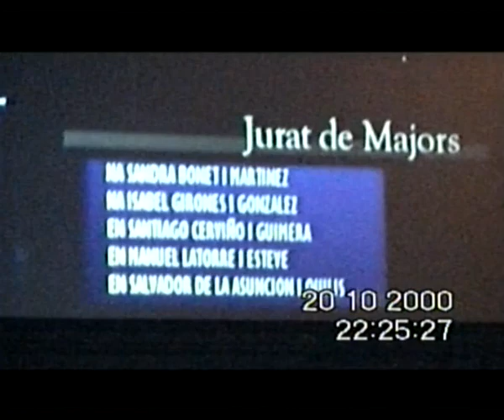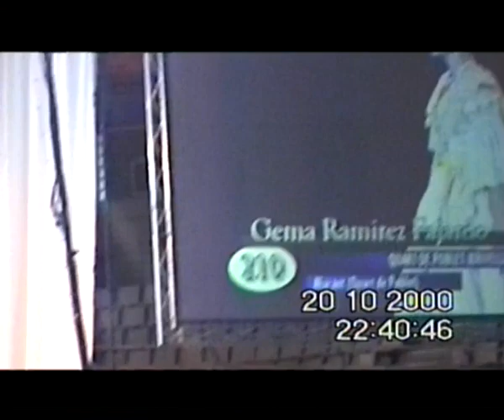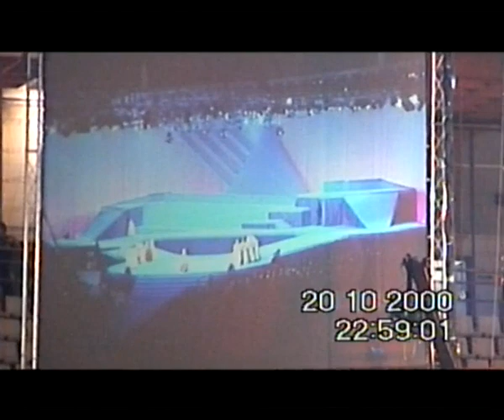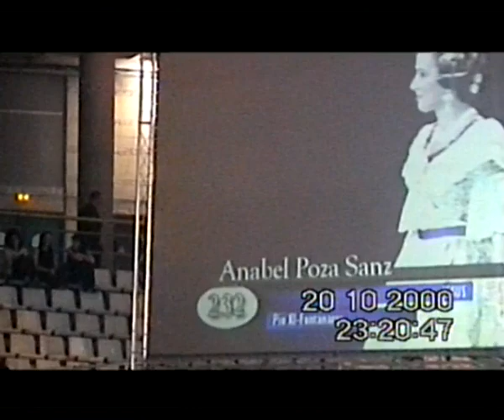!! CANDIDATAS A LAS CORTES DE HONOR 2000 !!